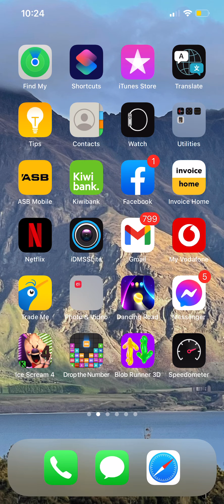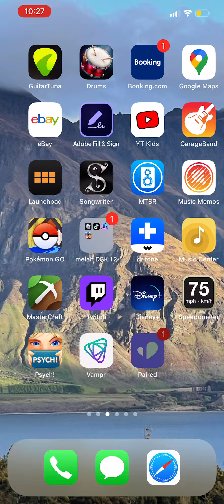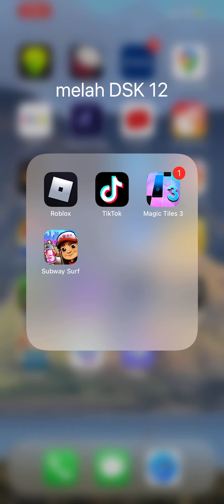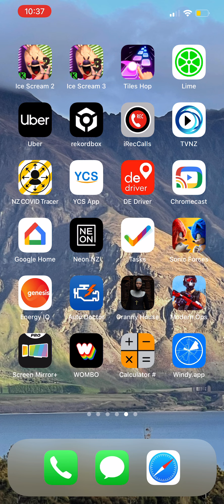Mj playing blob runner 3D